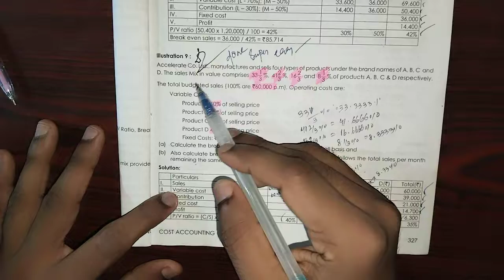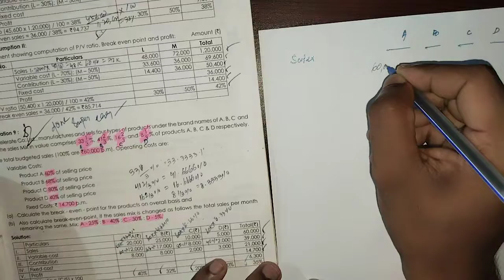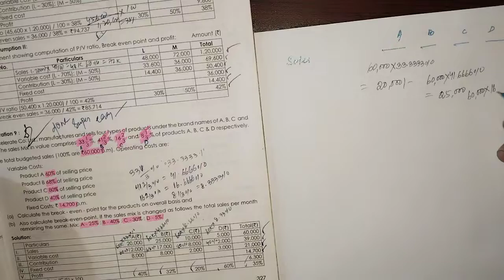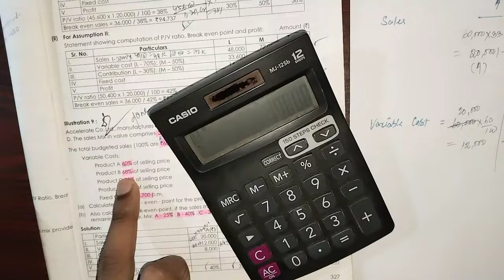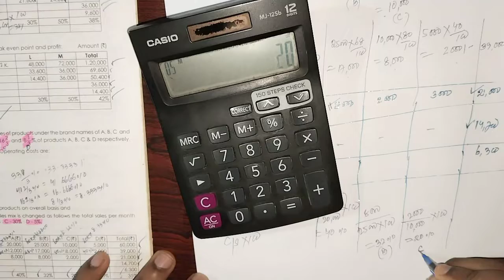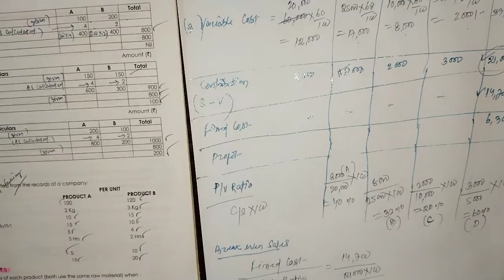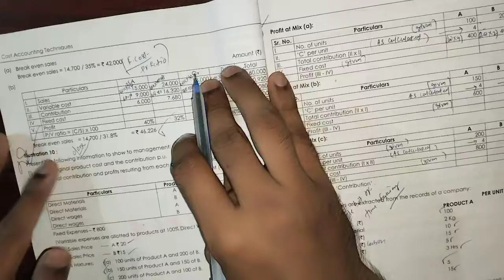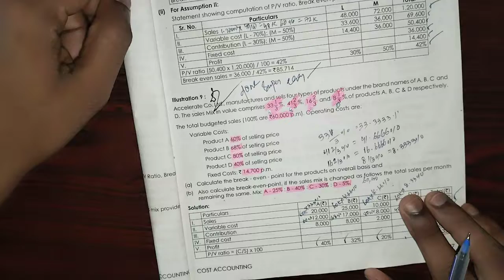marginalcosting costaccounting Illustration_9 cmainter icmai